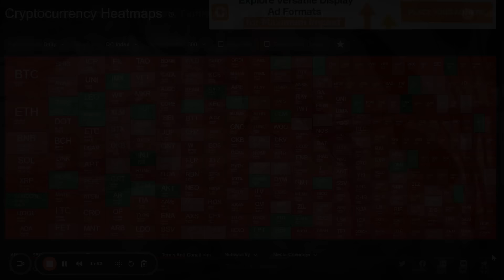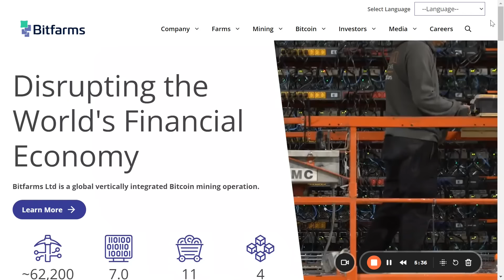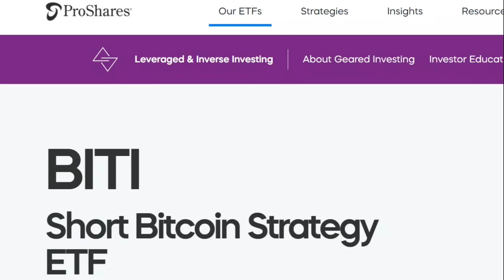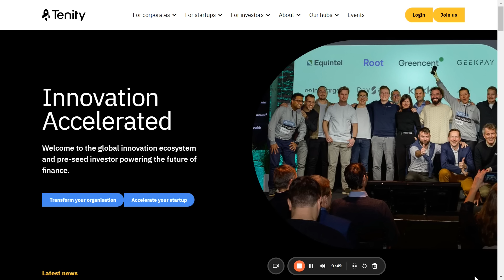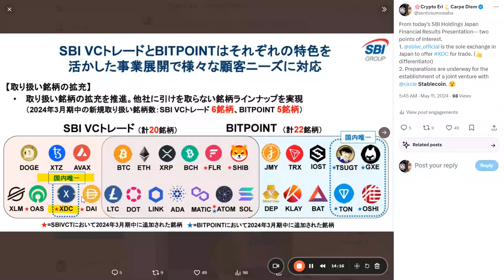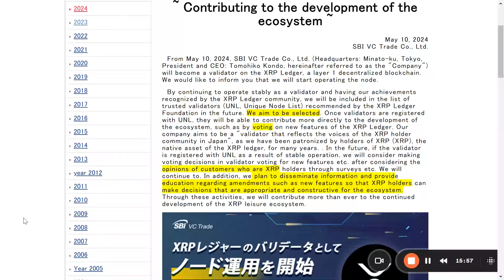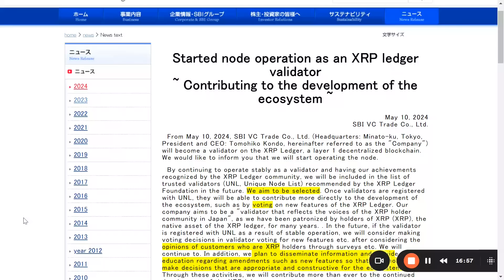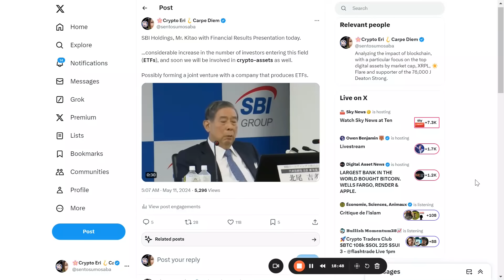Garlinghouse Remembers XRP was #2, SBI ENTERS CRYPTO ETF, Wells Fargo Shocking Crypto Discovery, XDC